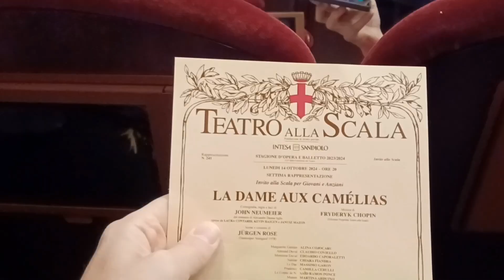Balletto alla Scala | La Dame aux Camelias | conoscere la trama 👣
Un'emozionante serata a teatro per il celebre balletto di danza classica La Signora delle Camelie. In questo video, vi porto dietro le quinte del capolavoro tratto dal romanzo di Alexandre Dumas, con la straordinaria interpretazione dei ballerini della Scala di milano e le note senza tempo di Chopin. Vi racconto poi l'intricata trama che ha ispirato generazioni di spettatori. Un'occasione imperdibile per gli amanti della danza e della musica classica!

Sono a quota #9820 - obiettivo 10k passi al giorno per un anno.